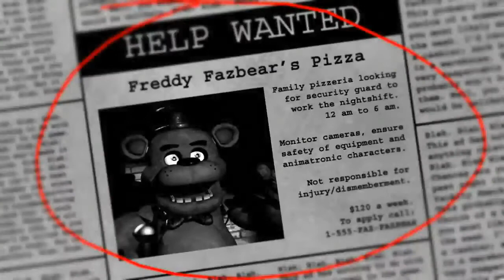FIVE NIGHTS AT FREDDY'S: EL TERROR LLEGA A MI CORAZÓN | NOCHE 1 Y 2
Hoy daremos comienzo a una época interesante del canal, en la que tendremos una serie de vídeos jugando juegos de terror, por la época en la que estamos; ademas comenzaremos un serie que ya tenia planeada jugar, la cual obviamente como dice el titulo es Five Nights at Freddy's, en esta ocasión sera el primero de la saga, y específicamente en este vídeo sufriremos con la noche 1 y 2 de este maravilloso juego.